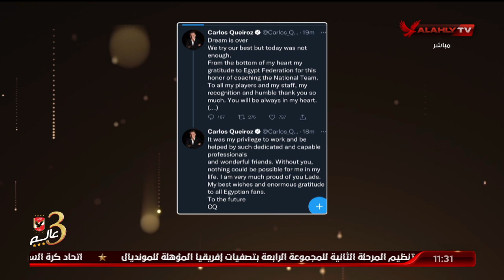اللقاء الكامل | عادل طعيمه وشريف عبد المنعم وأسامة عرابي - نجوم الأهلي السابقين | البيت الكبير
ضيف الفقرة
كابتن عادل طعيمه / نجم الأهلي السابق
كابتن أسامة عرابي / نجم الأهلي السابق
كابتن شريف عبد المنعم / نجم الأهلي السابق